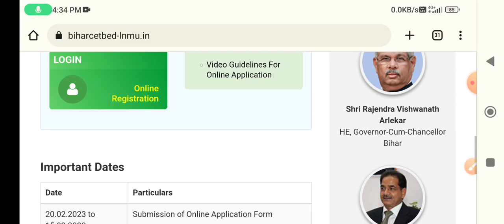bihar bed online form 2023 ll bihar b.ed entrance exam 2023 ll bihar bed application form 2023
bihar bed online form आ गया ll bihar b.ed entrance exam 2023 ll bihar bed application form 2023

👍 Book Link For - Bihar बीएड प्रवेश परीक्षा 2023

🎯General Hindi

🎯General English

🎯सामान्य ज्ञान GK

bihar bed entrance exam preparation 2023
bihar bed entrance exam date 2023
bihar bed entrance exam 2023 kab hoga
bihar bed bed entrance exam 2023
bihar b.ed entrance exam 2023 preparation
bihar b.ed cet 2023
bihar b.ed bed entrance exam 2023
bihar b.ed latest news